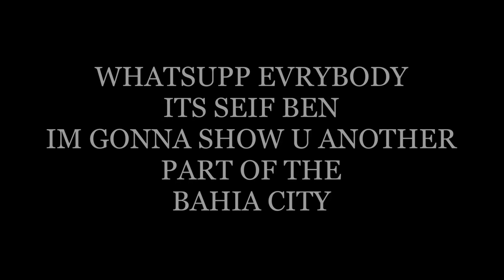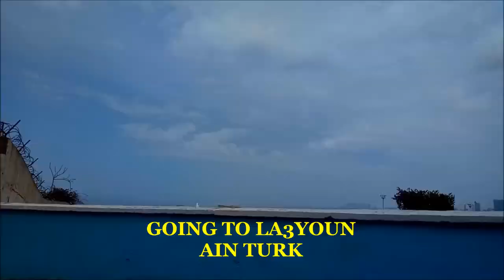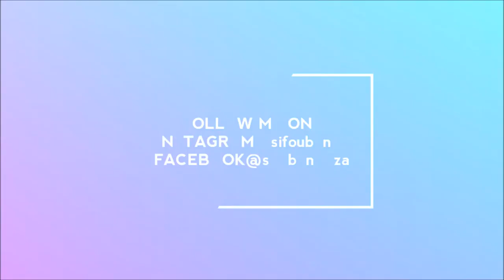VLOG Oran Wahran /Algerie مدينة وهران الباهية و العتيقة PART2 (Seif Ben) 🌴⛅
Here is my 2ND part of the voyage to oran that we called bahia city
FOLLOW SEIF BEN ⬇
INSTAGRAM ⭐@sifoubenzz⭐
FACEBOOK 🔵@seif benaziza🔵